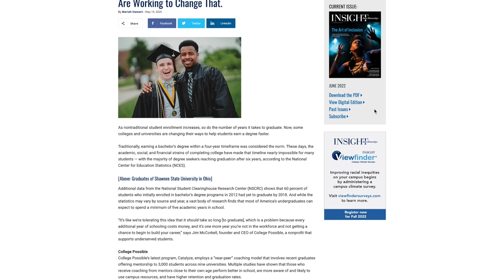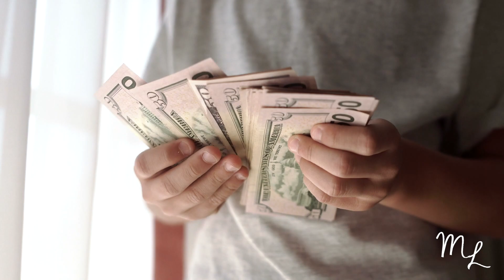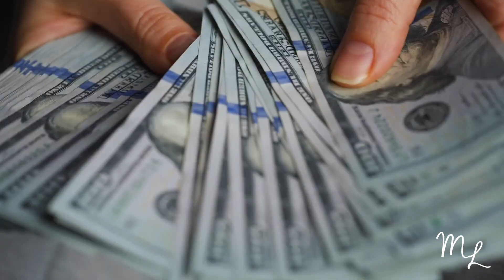STUDENT LOAN FORGIVENESS | CARES Act Expires 8/31/2022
Political Ploy or Radical Change? I discuss the realities of CANCELLING STUDENT LOANS and what might happen.

Get A 1on1 Call and a Free copy of the #1 Personal Finance Book, 'How Money Works, Stop Being a Sucker'

Join the How Money Works Community Email and get FREE Financial Literacy resources delievered to you email! We'll even send you a Downloadable copy of the chaper 'Rule of 72'

Are you interested in getting into the industry or looking for support? Reach out via the following platforms.

According to Educationdata.org 43.3 Million people have remaining student loan balances. Starting August 31st 2022, the CARES Act will expire meaning the students loans put on PAUSE through the pandemic will require payments once again.

With all time high inflation, which is seen in every aspect of daily life... Rent up $200-$500mo, gas an extra $200mo, food, mortgages out of reach for first time home buyers... and now peoples student loans will need to be added to their monthly budget as well. People are pushed to the breaking point now more than ever.

We're 18 months into this administration and there seems to be no sight of Cancelling Student Loans, a campaign this administration ran on appealing to over 43.3 Million voters with student loans. Not including those who would benefit from future student loans being cancelled, parents and current students.

As of today, outside of the pause from CARES Act, there's been little or nothing done about student loans, let alone their forgiveness. What about PSLF: Public Service Loan Forgiveness??

According to THE HILL, since it's start in 2007, nearly 15 years later, only about 9M people qualify (you must work for the government or a non profit.) Of those 9M who do, less than 15% have applied and 127,000 have been approved for forgiveness under the limited waiver which is complete forgiveness.  The rest are on a structured payment plan for 10 years which then the balance, if any, will be forgiven. None of which this administration can take credit for.

Was it all a ploy to get a vote or will this administration actually do something about student loans... We talk about what that might look like, who would be "punished" and if it might be possible for the government to do it.

Equipment:
Mic:
- Deity D3 Pro Microphone
- Rode VideoMicPro Microphone

Camera:
- Cannon G7x Mark III Camera
- Cannon G7x Mark III Cold Shoe Mount
- Cold Shoe Mount Extension

Lighting:
- Godox SL-60 LED
- Godox Softbox